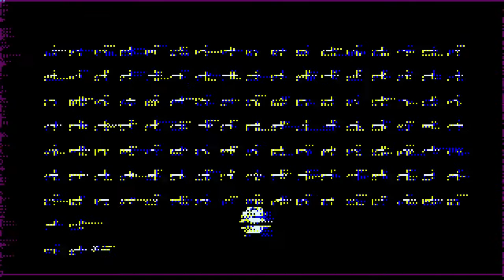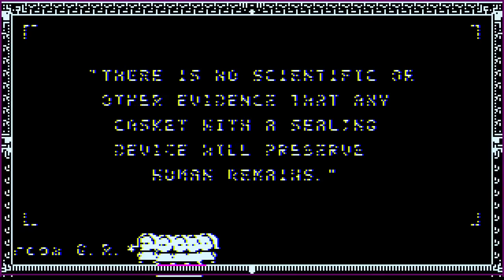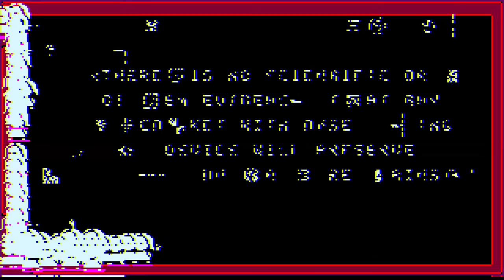Let's Play Strawberry Cubes (2): [WTF Intensifies]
Suddenly all the keyboard shortcuts work and the game gets crazier! Just like mother. Mother...